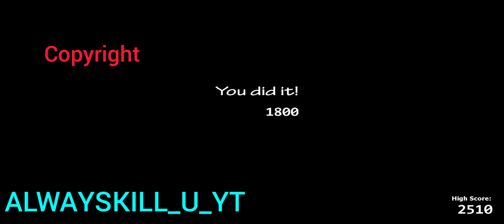Ladies Night Fnaf Ultimate Custom Night 3